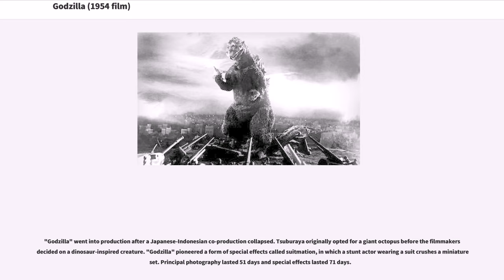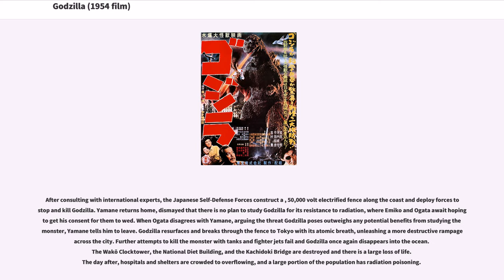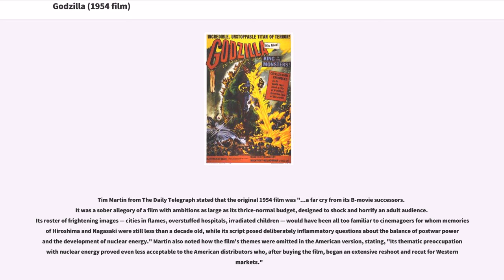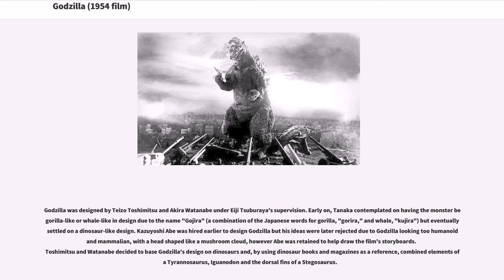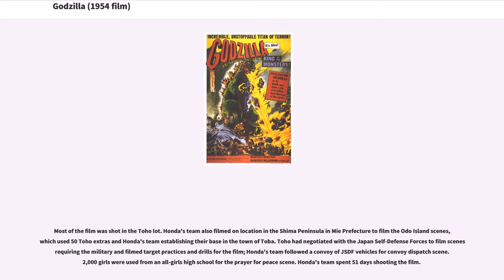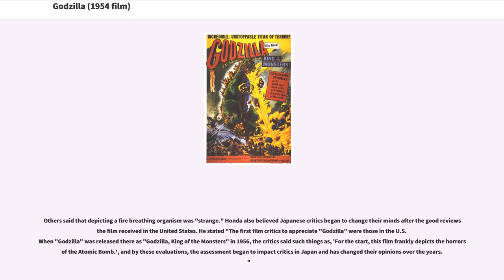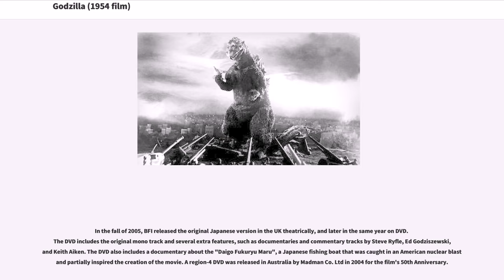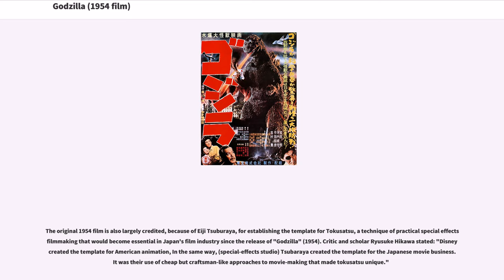Godzilla (1954 film)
"Godzilla" went into production after a Japanese-Indonesian co-production collapsed. Tsuburaya originally opted for a giant octopus before the filmmakers decided on a dinosaur-inspired creature. "Godzilla" pioneered a form of special effects called suitmation, in which a stunt actor wearing a suit crushes a miniature set. Principal photography lasted 51 days and special effects lasted 71 days.

"Godzilla" was released in Nagoya on October 27, 1954, and released nationwide on November 3, 1954, and grossed ¥183 million during its theatrical run. In 1956, a heavily re-edited "Americanized" version was released in the United States. The film spawned a multimedia franchise, being recognized by Guinness World Records as the longest running film franchise in history. Godzilla has since became an international pop culture icon and the film has been largely credited for establishing the template for "Tokusatsu".

When the Japanese freighter "Eiko-maru" is destroyed near Odo Island, another ship – the "Bingo-maru" – is sent to investigate, only to meet the same fate with few survivors. A fishing boat from Odo is also destroyed, with one survivor. Fishing catches mysteriously drop to zero, blamed by an elder on the ancient sea creature known as "Godzilla". Reporters arrive on Odo Island to further investigate. A villager tells one of the reporters that "something large is going crazy down there", ruining the fishing. That evening, a ritual dance to appease Godzilla is held during which the reporter learns that the locals used to sacrifice young girls to the monster. That night, a large storm strikes the island, destroying the reporters' helicopter, and Godzilla, though very briefly seen, destroys 17 homes, kills nine people and 20 of the villagers' livestock.

Odo residents travel to Tokyo to demand disaster relief. The villagers' and reporters' evidence describes...